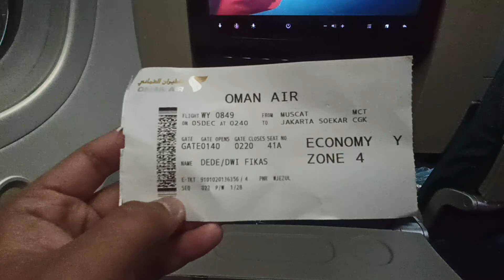oman air. pulang menuju Oman - jkt